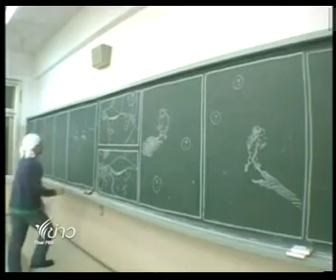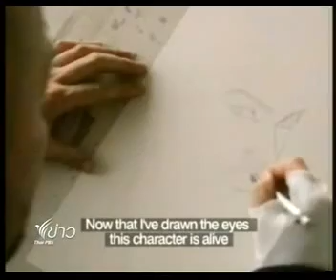จินตนาการสมจริงของ ทาเกฮิโกะ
เมื่อใดที่ว่างจากการเขียนต้นฉบับ ทาเกฮิโกะ อิโนอุเอะ นักวาดการ์ตูนชาวญี่ปุ่นจะออกแสวงหาแรงบันดาลใจจากสิ่งรอบตัว เพื่อเป็นข้อมูลในการสร้างผลงานที่ขึ้นชื่อในลายเส้นที่สวยงามสมจริง ทั้งในผลงานปัจจุบันอย่าง Vagabond การ์ตูนอิงประวัติศาสตร์วิถียอดนักดาบ หรืองานในอดีตอย่าง Slam Dunk การ์ตูนกีฬาวัยรุ่น ที่ส่งให้เขากลายเป็นศิลปินการ์ตูนชั้นนำของญี่ปุ่นในวันนี้